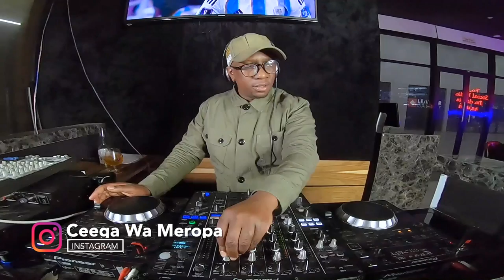14 JULY 2023 Live Recorded Set by CEEGA WA MEROPA on Dj Mix 1KZNTV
(New Season) DJ MIX SHOW Season 4